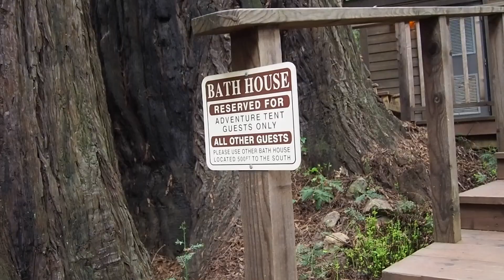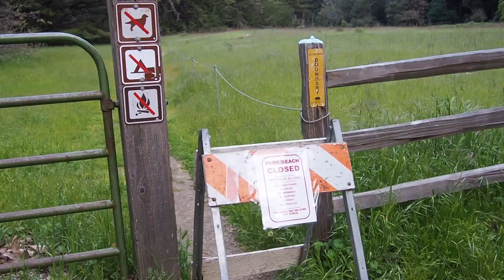Glamping in Adventure Tent @ Fernwood Resort | Marecar Anne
Equipments used: Olympus OMD Em10 Mii & iPhone XR | Edited in iMovie.